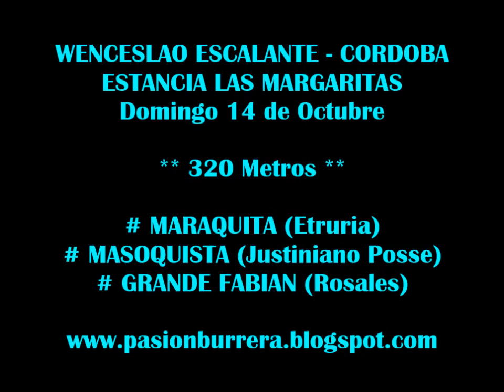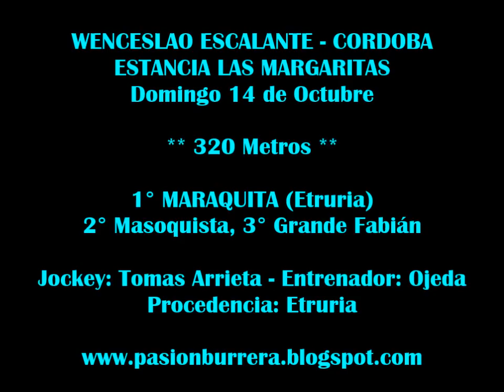Maraquita, Wenceslao Escalante (14-10-18)